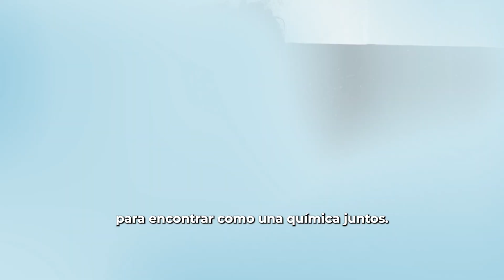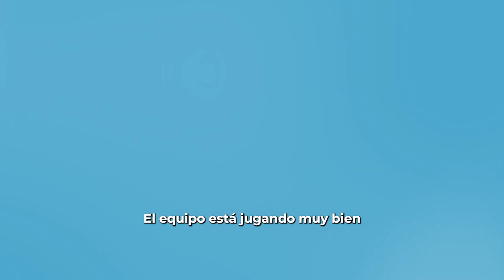AZTECS, LAFC Y GULLS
Gulls de San Diego regresan a casa después de 10 días de gira.
 Los Aztecs derrotaron 62 puntos a 63 a UC Irvine en Viejas Arena.
Los Angeles FC, fue derrotado 2 goles a uno  por el equipo de Columbus en la final de la MLS.

Deportes es traído por Novo Brazil.